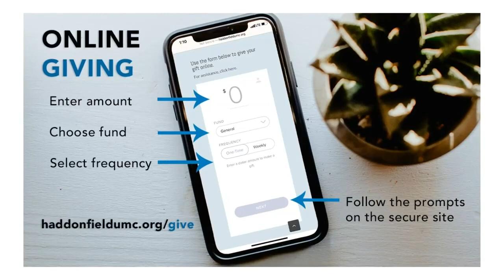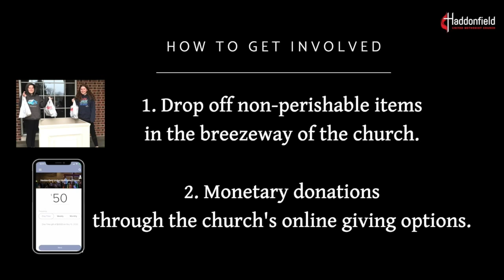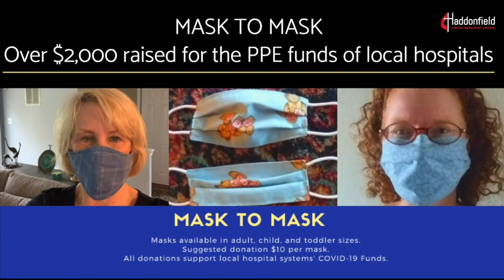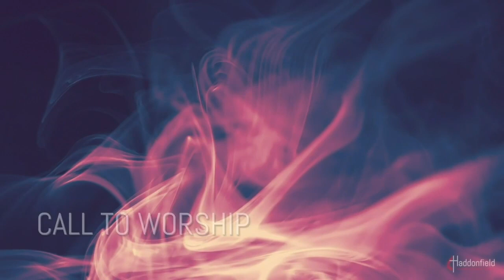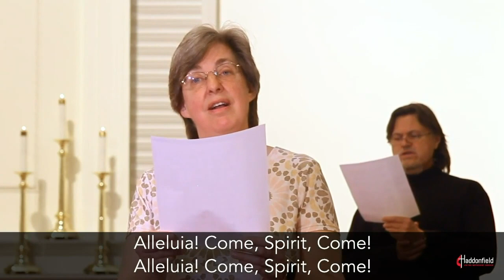Pentecost Traditional Worship // May 31, 2020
Welcome to our 10:30 AM Traditional Pentecost worship service from May 31, 2020! Rev. Chris Heckert preaching.

0:12 Prelude: God Will Make a Way
2:34 Prelude: Prelude in E-Flat
5:50 Welcome with Pastor Chris
10:00 Mission Moment
12:16 Children's Message
14:56 Call to Worship
16:01 Hymn of Praise: Hail Thee, Festival Day UMH #32
17:54 Special Music: Rise Up Medley
19:44 Pastoral Prayer with Pastor JiSun
25:35 Psalter Reading: Psalm 104:24-34, 35b
28:26 Hymn of Praise: Spirit of God Bright Wind TFWS #2117
32:49 Scripture: Acts 2:1-21
35:26 Sermon: Essential with Pastor Chris
58:52 Special Music: Dona Nobis Pacem
1:01:51 Closing Hymn: Every Time I Feel the Spirit UMH #404
1:03:37 Benediction with Pastor Chris
1:04:57 Postlude: Komm, Gott, Schöpfer, Heiliger Geist BWV 667

Explore this week's sermon topic in a small group or as a personal reflection